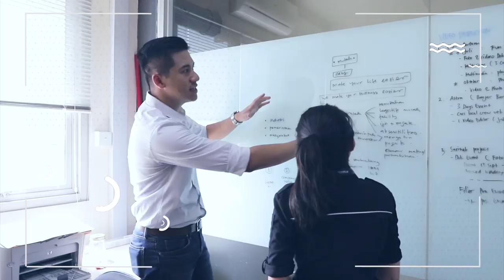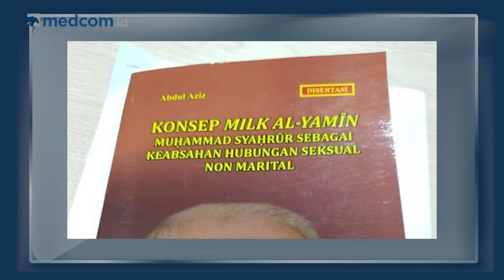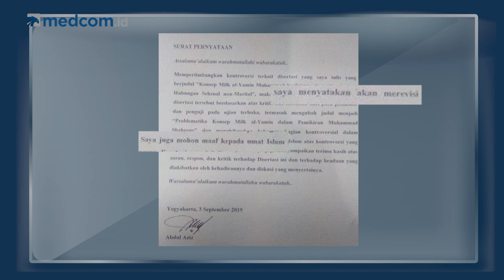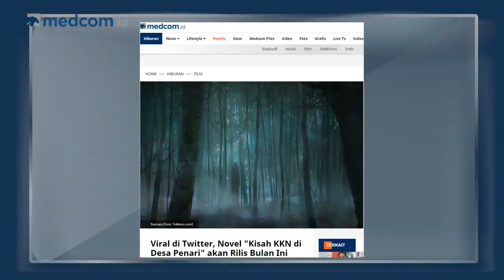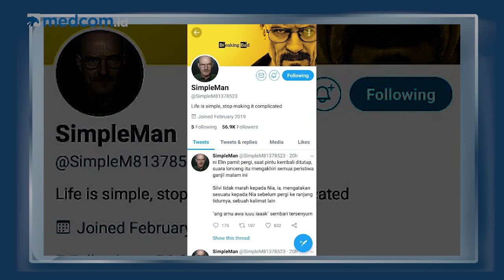Kontroversi Livi Zheng Hingga Cerita Mistis KKN di Desa Penari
Belakangan ini, nama Livi Zheng tengah menjadi buah bibir. Sutradara asal Blitar, Jawa Timur itu menuai kontroversi lantaran mengklaim karyanya tembus Hollywood.

Simak ulasan berita-berita menarik dalam SepekanTerakhir setiap hari Jumat pukul 17.00 WIB hanya di YouTube, Facebook Medcom ID dan website medcom.id